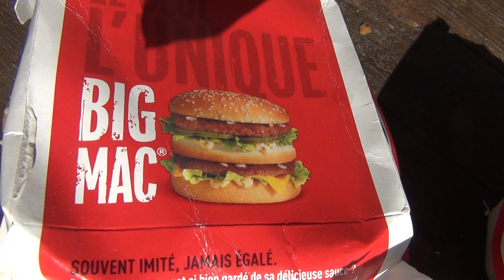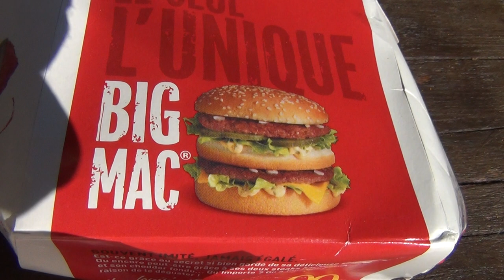Reptilian Chow: Sterile Food by McDonalds probably makes you Infertile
BYE BYE BABY: INFERTILE FOOD MAKES INFERTILE HUMANS, AND DEAD FOOD CREATES DEAD HUMANITY